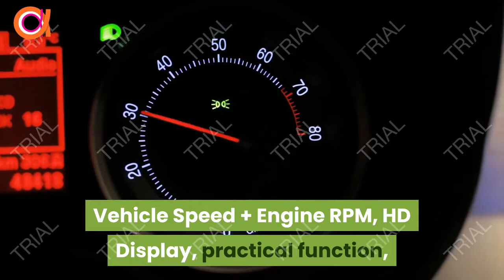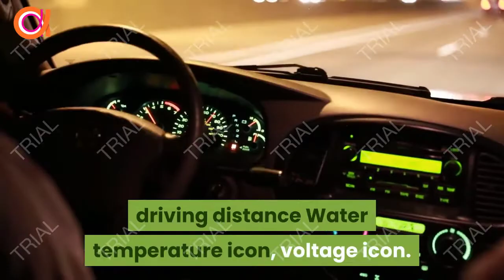Car hud dual system head up display What is HUD Short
Short for Head-Up Display. It displays driving data on the front windshield such as speed, RPM, water temperature, voltage single mileage, etc. HUD avoids the danger of drivers looking down at the dashboard. ... The Automatic and manual brightness adjustment mode, and easier to control the HUD.